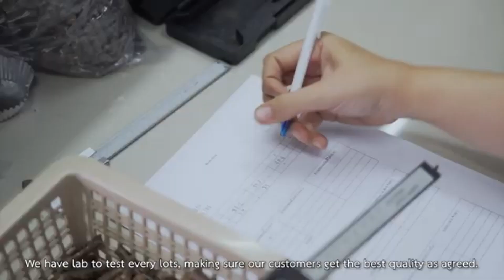30000 ton per year biomass wood pelle production line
This is a 5-6t/h biomass pellet production line customized for Bolida & Rotexmaster customer in Southeast Asia. Annual capacity reaches 30000ton. The raw material is local wood logs, branches, wood crafts and seasonal crops.
The main process is chipping section---crushing section---drying section---pelleting section---cooling section---packing section. Main machines are wood crushes(wood chipper), hammer mill, biomass rotrary dryer. wood pellet machine, cooling equipment, packing machine and auxiliary equipment.
Finished pellets is packed in big bags, small bags, or bulk according to customers' requirement. Biomass pellets are applied in industries such as power plant, boiler, cement factory. The pellets is environmentally friendly instead of fossil. Also pellets is easier to transport, high energy and competitive price.